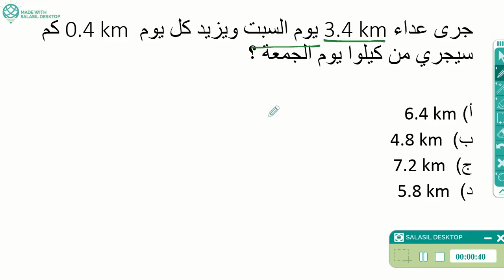حل أسئلة تجميعات قدرات 2020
أ/مريم البابطين
التخصص : ماجستير فيزياء من المانيا

للدروس الخصوصيه للبنات رقم جوال 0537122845
١- قدرات
٢- قدرات  جامعين
٣-  تحصيل فيزياء
٤- كفايات معلمين فيزياء
٥- دروس خصوصيه فيزياء